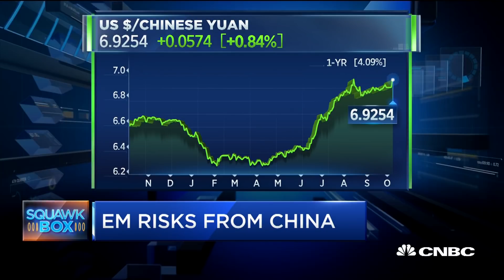Interest rate gaps between US and China have disappeared, says Morgan Stanley's Sharma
Ruchir Sharma, Morgan Stanley Investment Management, joins 'Squawk Box' to discuss emerging markets after overseas markets were down over the weekend.